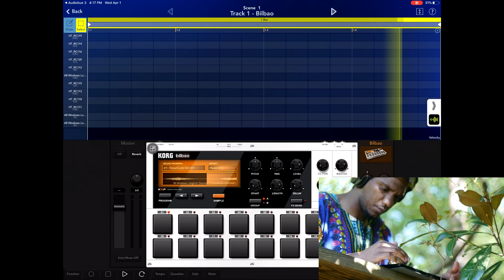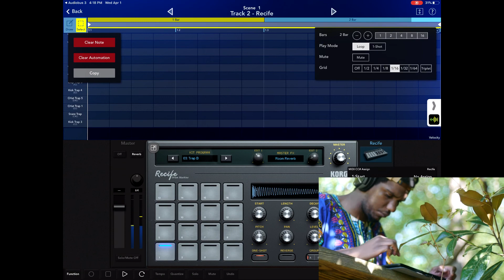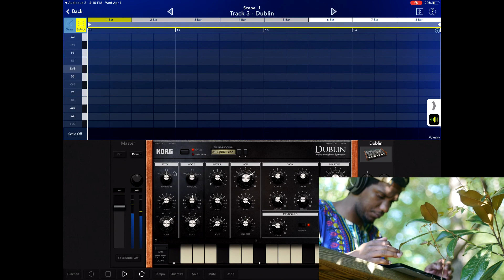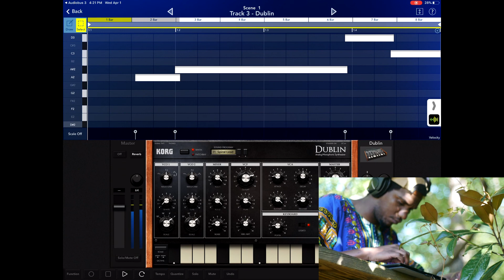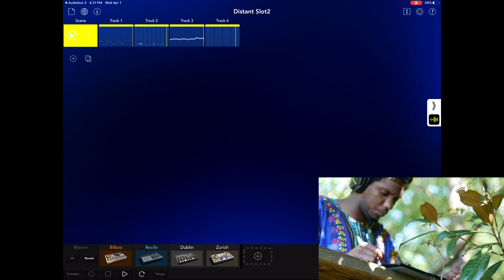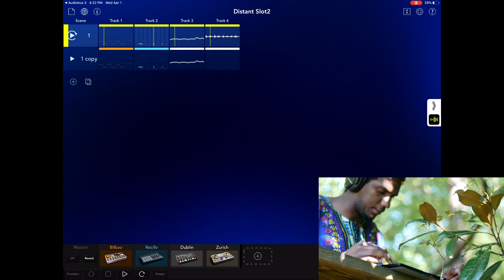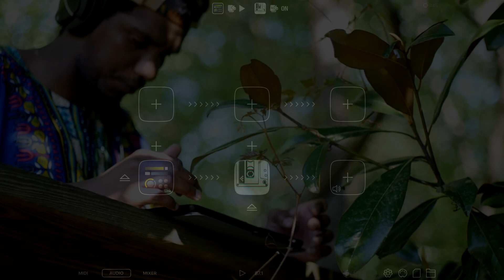Quarantined Beats in Mississippi Foliage (4-1-2020) - Korg Gadget 2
A mere days before a statewide lock down, here's a quick cut in the flora of rural Mississippi.

Korg Gadget 2